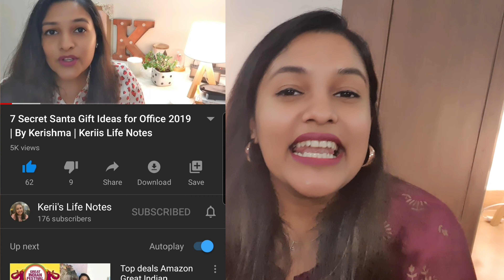Start 2020 with a BANG! Most successful and happiest year of your life | Kerii's Life Notes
8 habits and simple, practical things to do to start off 2020 on a high note making it the happiest and most successful year of your life. Make 2020 your dream year with these simple tips and tricks.

About Me- I'm Kerii, your weekly source of positivity and motivation, helping you lead healthy, happy and productive lives. I'm an experienced professional having worked 7+ years in Management Consulting and e-Commerce companies. I've been educated at some of the best education institutes in India and worked with some of the smartest people. During this journey, I have been collecting my "LIFE NOTES" through all the years of failures and successes.
Some examples:
Studying 14+ hours daily to crack CAT and achieve my childhood dream of attending an "IIM";
Landing my dream job in my first ever job interview and discovering in less than a year that it's the wrong job for me;
Battling depression and weight gain and emerged feeling healthier, physically and mentally than I've ever felt before.

I've hit rock bottom many times in different aspects of my life but I have always bounced back and have always battled on with a POSITIVE ATTITUDE and a SMILE on my face. Through this channel, I want to share my 'life notes' and share how I've kept myself driven and always moving towards my goals. I know how it feels like to be demotivated and depressed but I also know how AWESOME it feels to be leading your BEST LIFE. This channel is my story and guide on how you can live YOUR best life.